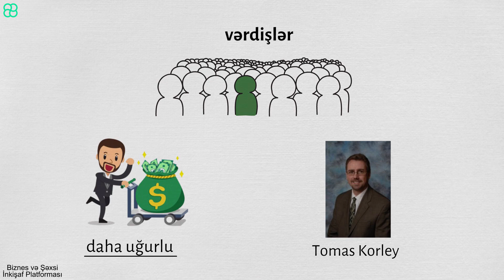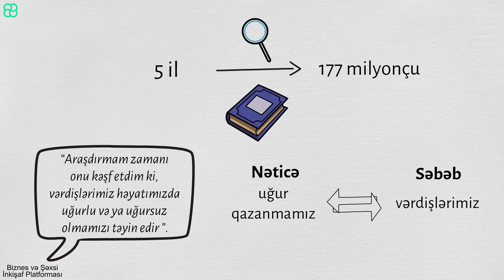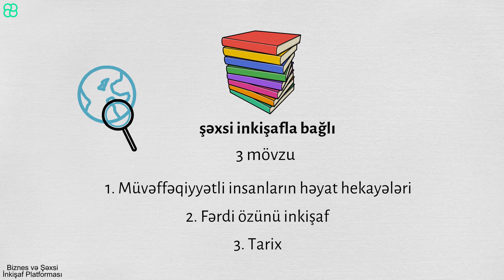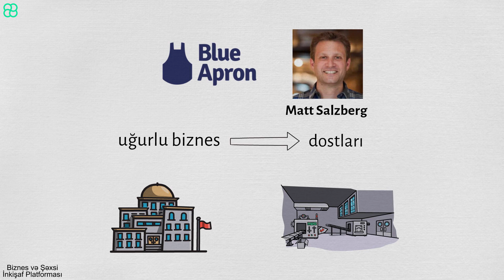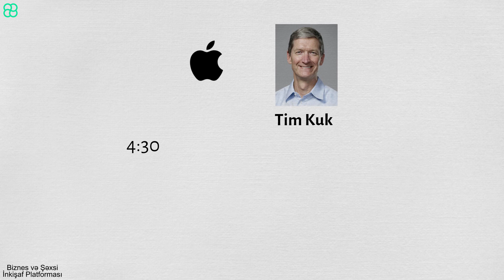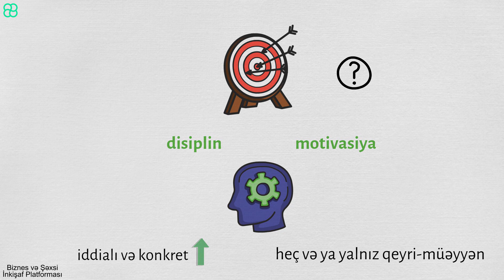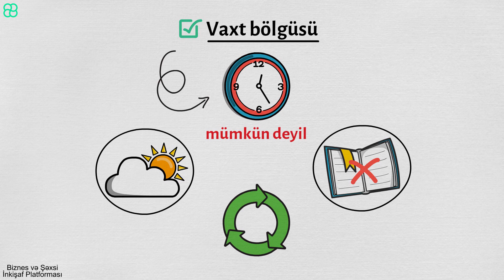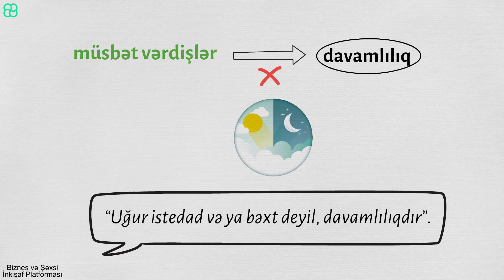Uğurlu iş adamlarından öyrənə biləcəyimiz vərdişlər nələrdir?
Uğurlu ( zəngin ) iş adamlarından öyrənə biləcəyimiz vərdişlər nələrdir?Həyatda bəzi insanları digərlərindən daha uğurlu edən ən önəmli faktorlardan biri də vərdişlərdir. Zəngin insanların digərlərindən daha uğurlu olması yazıçı və araşdırmaçı olan Tomas Korleyin  böyük marağına səbəb olmuşdu. Onların bu uğurunun səbəbini öyrənmək istəyən Korley düz 5 il boyunca 177 milyonçu üzərində bu mövzuda araşdırma aparır. Və sonda zəngin insanların günlük həyatındakı vərdişləri haqqında bir kitab yazır. Bu kitabda o, “Araşdırmam zamanı onu kəşf etdim ki, vərdişlərimiz həyatımızda uğurlu və ya uğursuz olmamızı təyin edir ” fikirini vurğulamışdı.
Korleyə görə həyatda uğur qazanmamız ilə vərdişlərimiz arasında səbəb-nəticə əlaqəsi var. Sadə dildə desək, vərdişlərimiz bizim uğurlu və ya uğursuz olmağımıza səbəb olur.

Kontent Müəllifi:          Kamran Səfərov
Səsləndirmə müəllifi : Kamran Tağıyev
Animasiya müəllifi :     Ülkər Axundova